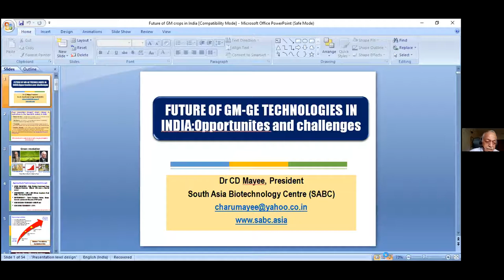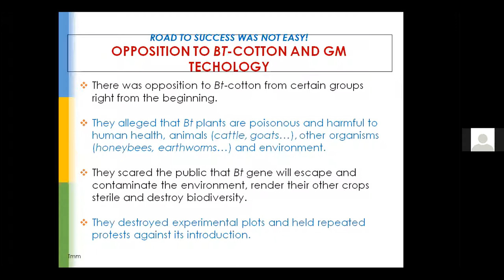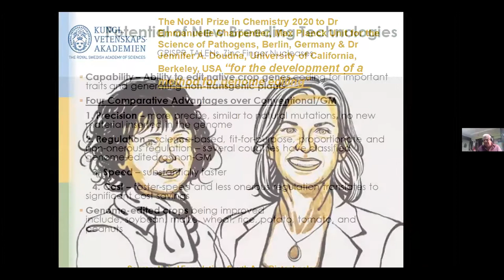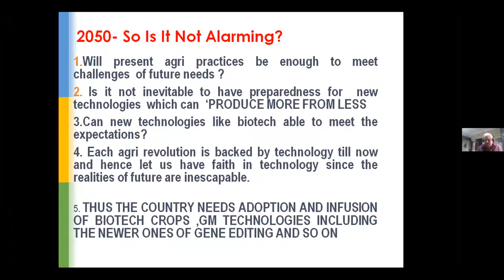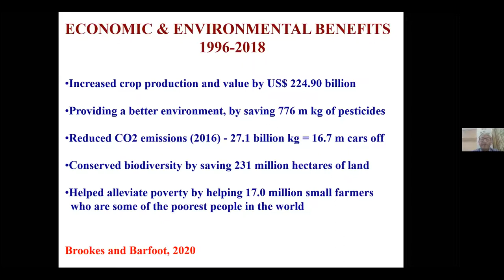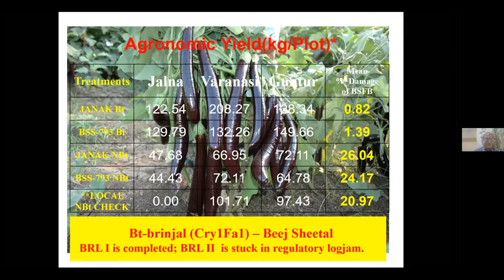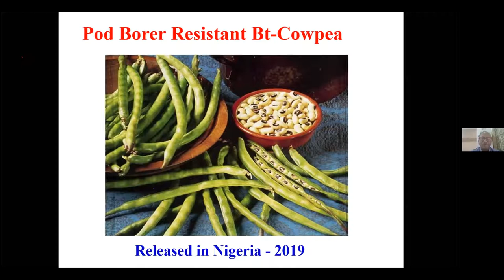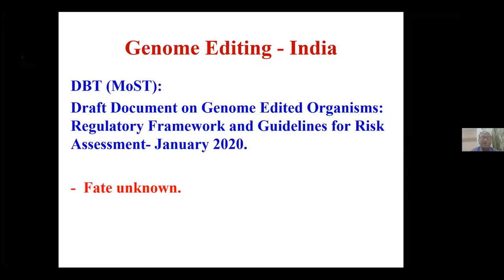JP SPG ET 4 Future of GM and GE Crops in India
Dr C D Mayee, President, South Asia Biotechnology Centre (SABC), New Delhi  and Dr P. Ananda Kumar, Scientist Emeritus, Indian Institute of Rice Research, Hyderabad, talk about "The future of GM and GE Crops in India"